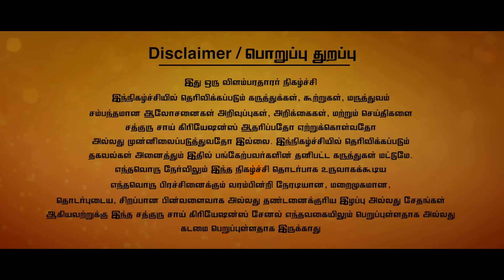மறந்தும் இந்த பொருட்களை கொடுக்கக்கூடாது.கொடுத்தால், தெய்வத்தின் கோபத்திற்கு ஆளாவீர்கள்..